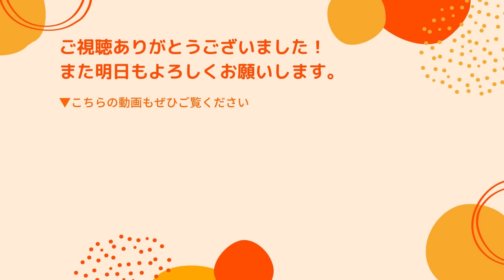【ついに】コスメティック田中さんとコラボ【前半】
ーーーーー

スマホアプリからだとiphoneの場合、値段が高くなってしまいます

・コメントは益田が目を通していますが、手が回らず、質問にはお答えできません。ハートマークもつけてません。